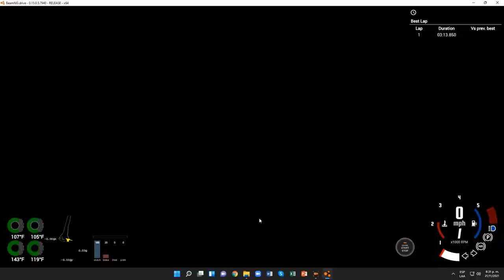BeamNG.drive (Time Trials) (Fiat Uno [Red And Black])